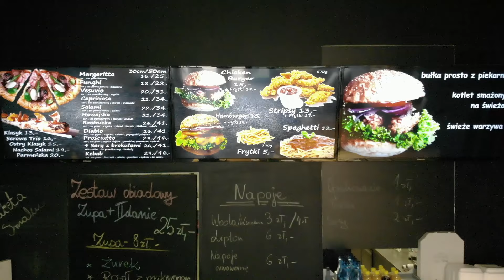Przejmij Restauracje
Przejmij funkcjonującą restaurację, pizzerię i catering.
Podpoznańska Rokietnica.
Informacje:
ROKIETNICKI OŚRODEK SPORTU